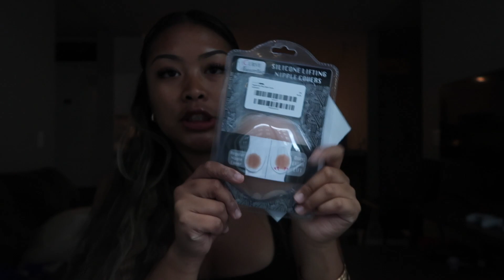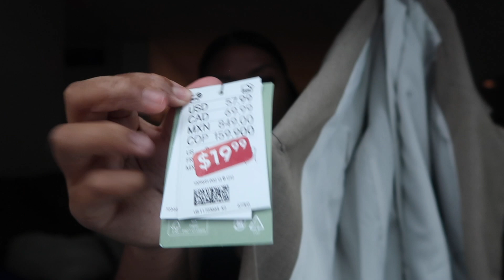try on clothing haul | fashion nova x h&m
BADDIE ON A BUDGET ;)